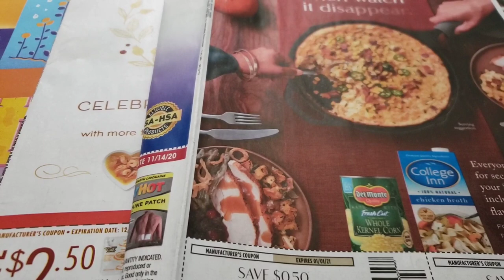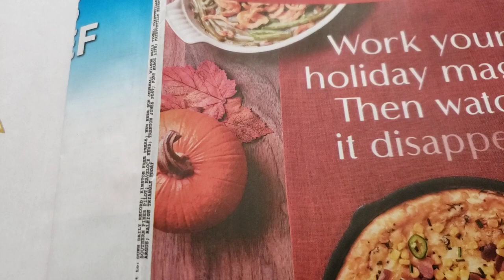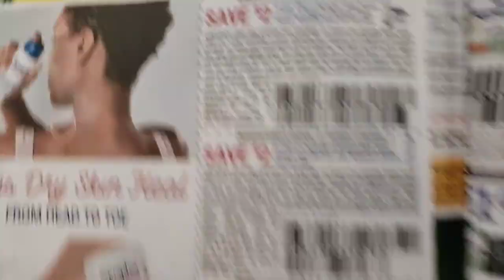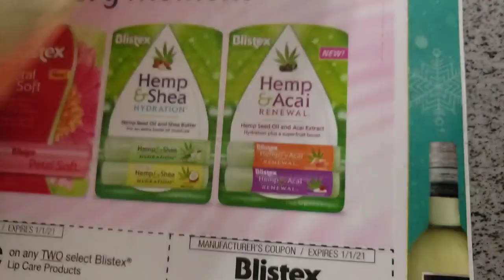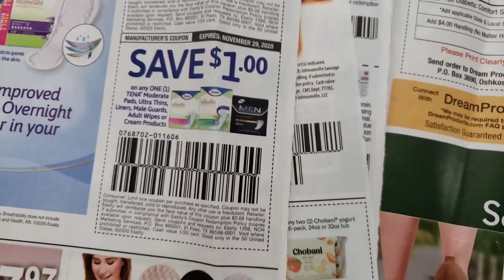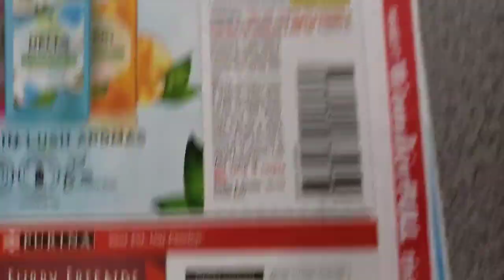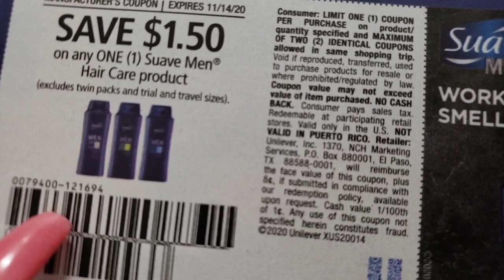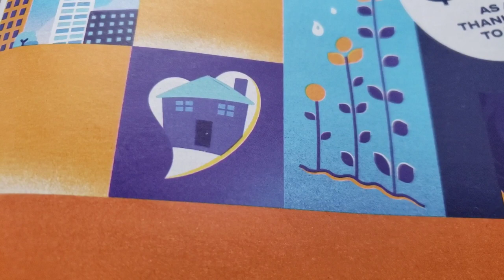🤑COUPON PREVIEW COUPON INSERTS 🤑HOW TO COUPON AT DOLLAR GENERAL FOR BEGINNERS🤑COUPON GLITCHES💥DEALS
Hi guys.  NEW WEEK
.NEW COUPONS. LET'S SEE WHAT COUPONS I GOT FOR MY AREA.